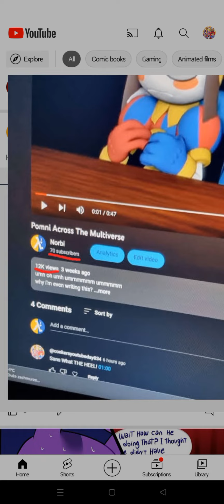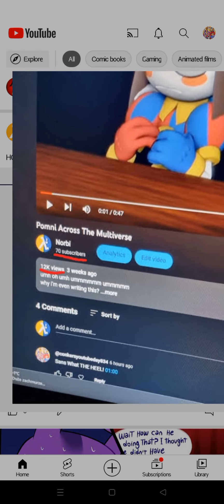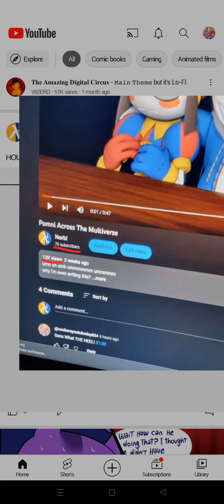November 29, 2023